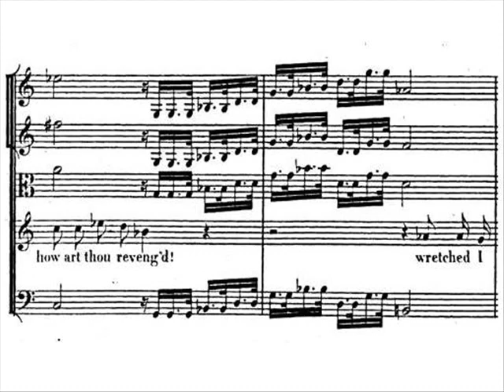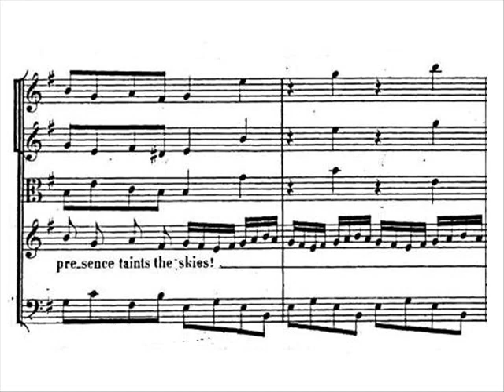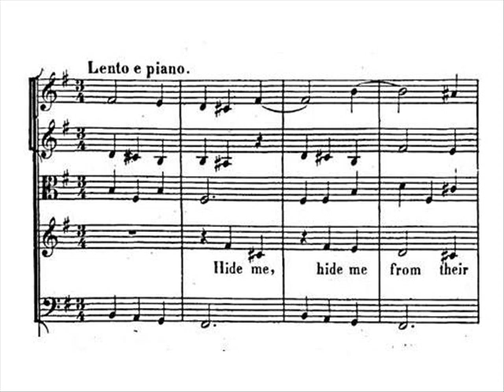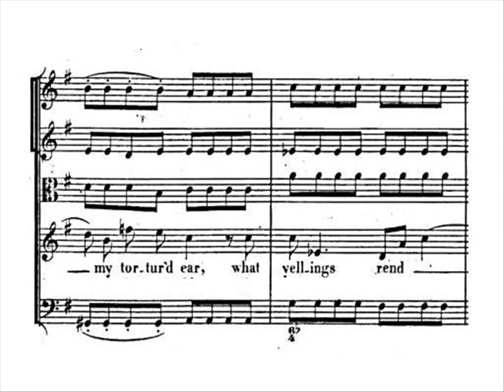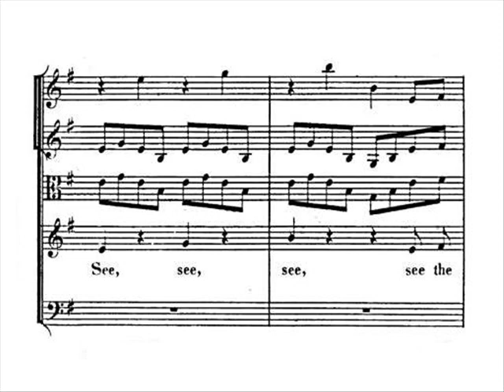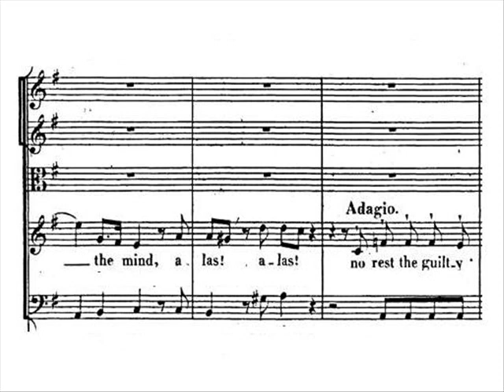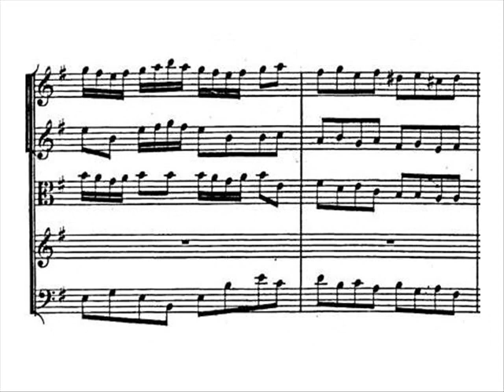Handel - Hercules "Where shall I fly?" Magdalena Kožená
Hercules, HWV 60
"Where shall I fly?"
Recitativo Accompagnato from the act III, sc.3 (Dejanira)

Hercules (HWV 60) is a drama in three acts by George Frideric Handel. The English-language libretto was by Thomas Broughton after the Trachiniae of Sophocles and the Metamorphoses of Ovid.

Composed: 19 July - 17 August 1744
First performance: 5 January 1745: London, King's Theatre, Haymarket. (Also 12 January.)

In this recording:

Magdalena Kožená (from the album "Ah mio cor")
Venice Baroque Orchestra
Conductor: Andrea Marcon

Original cast from first performance:

Hercules : Henry Theodore Reinhold (bass)
Dejanira : Miss Robinson (mezzosoprano)
Iole : Elisabeth Duparc, called "La Francesina" (soprano)
Hyllus : John Beard (tenor)
Lichas : Susanna Maria Cibber (alto)

Revivals:

24 February 1749: London, Covent Garden Theatre (1 performance)
21 February 1752: London, Covent Garden Theatre (1 performance)

Dejanira:

Where shall I fly? Where hide this guilty head?
Oh fatal error of misguided love!
Oh cruel Nessus, how art thou revenged!
Wretched I am! By me Alcides dies!
These impious hands have sent my injured lord
untimely to the shades!
Let me be mad!
Chain me, ye furies, to your iron beds.
And lash my guilty ghosts with whips of scorpions!

See! See! They come! Alecto with her snakes,
Megaera fell, and black Tisiphone!
See the dreadful sisters rise.
Their baneful presence taints the skies!
See the snaky whips they bear!
What yellings rend my tortured ear!